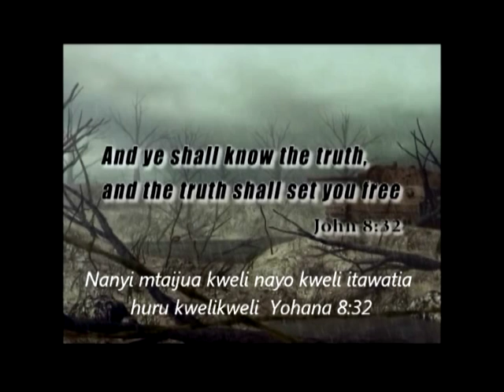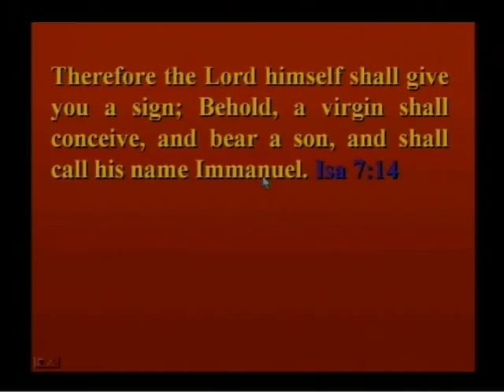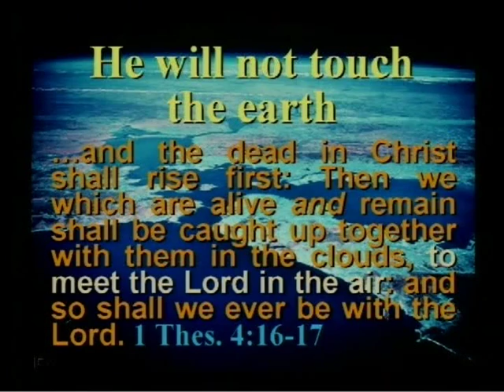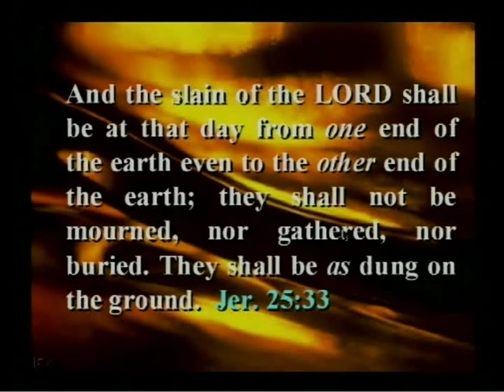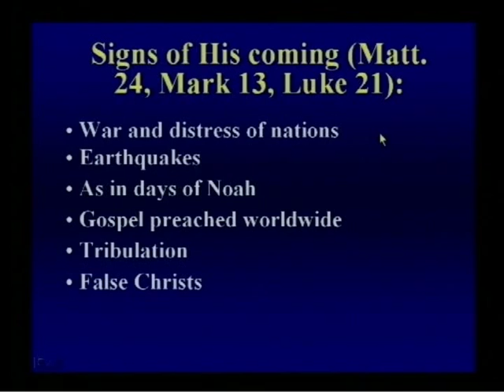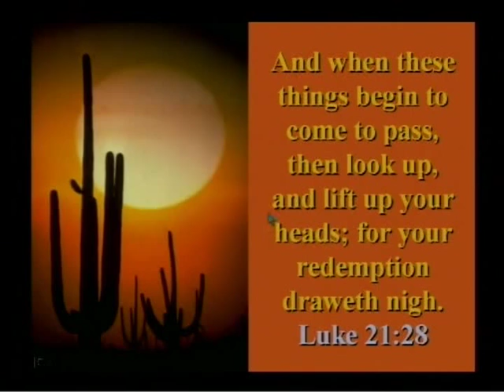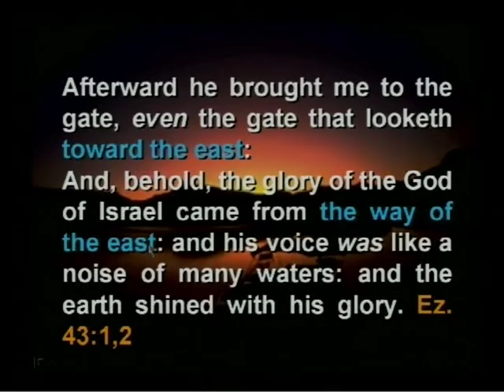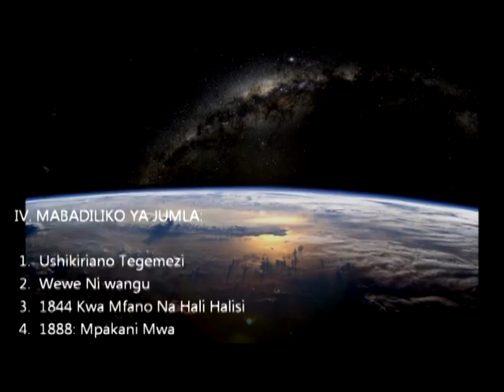234 Historia Kufikia Mwishoni(Kilileni)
Kurudi kwa kristo mara ya pili kumetabiriwa katika biblia na kwa karne nyingi watu wamesubiri tukio hili kubwa. Je biblia inasema nini kuhusu fundisho hili kinyume na mafundisho mengi katika ulimwengu wa leo. Je kuna unyakuzi wa siri? Je ni nini kitawatokea wafu kristo anaporudi? Maswali haya na mengine mengi yanajibiwa katika fundisho hili. Kuingilia kati huku kwa mungu kwa maswala ya binadamu inahalalisha wale waliosimamia kweli na haki yake.